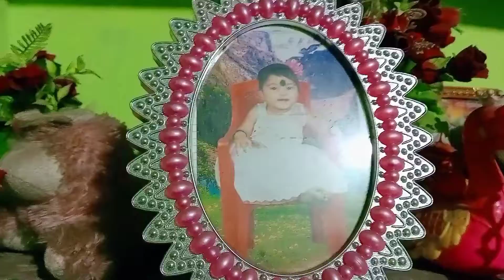jiju ne banaya chhole bhature